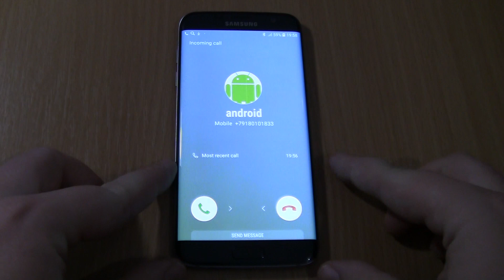Samsung Galaxy S7 edge Android Green incoming call